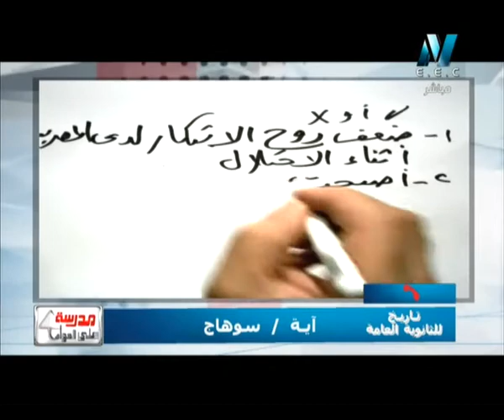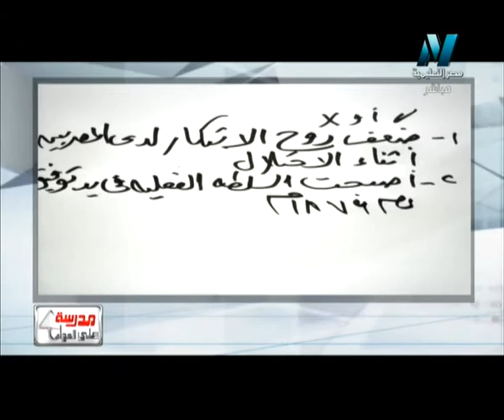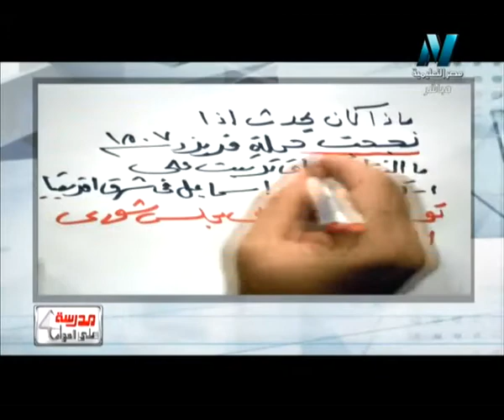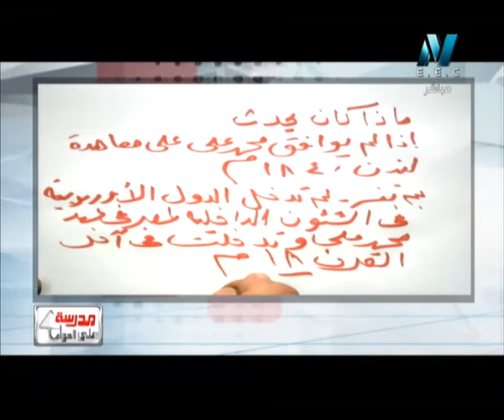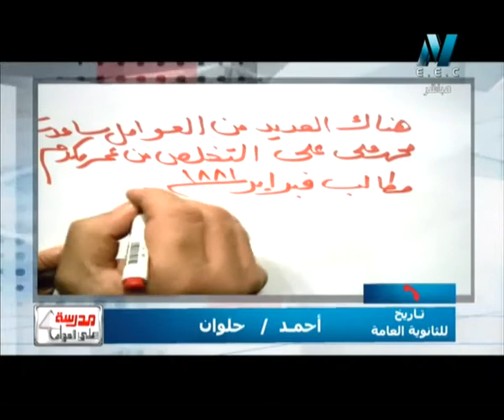07 12 2015 تاريخ للثانوية العامة حلقة 13